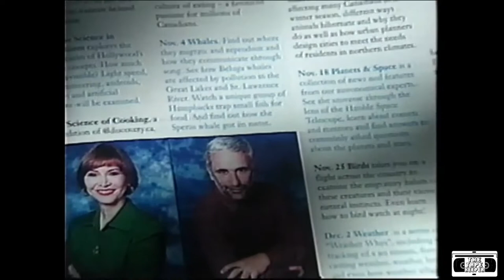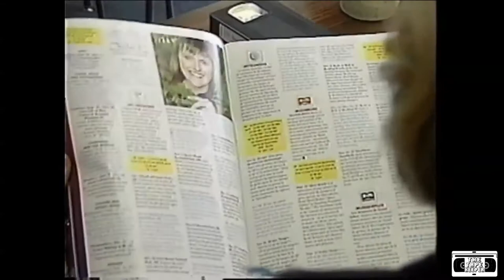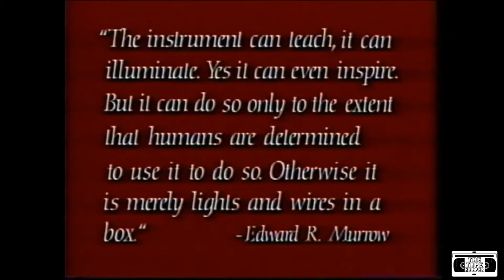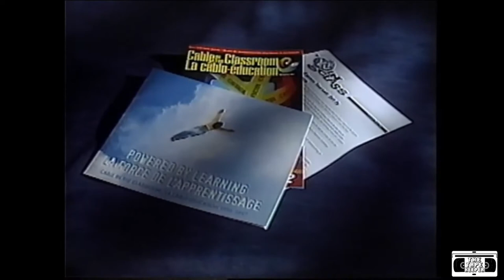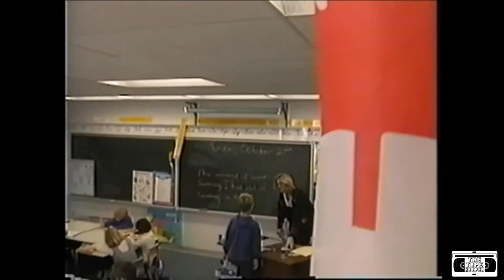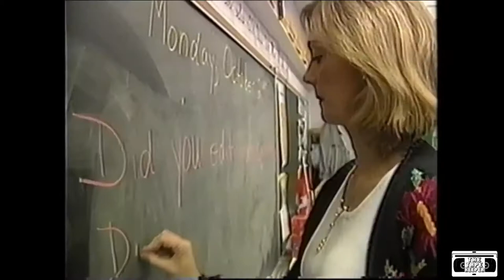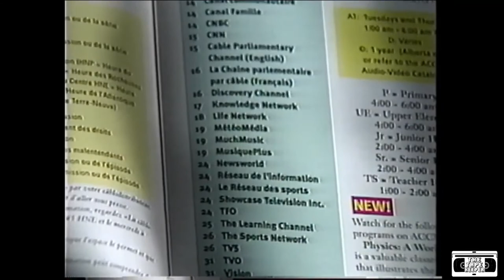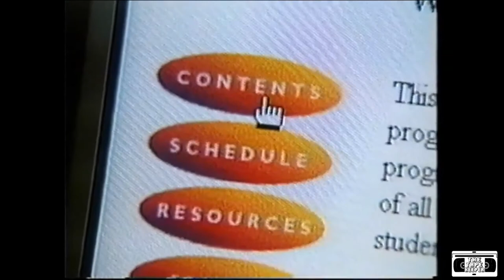Rogers Cable in the Classroom (Full Tape) -1997